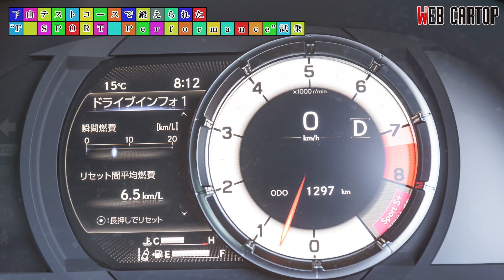中谷明彦が5リッターV8 NAのFRセダンを堪能！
レクサスから登場したスポーツセダン「IS 500 F Sport Perfomance」。その日本ローンチ限定版として500台のみが用意された「First Edition」に中谷明彦さんが試乗した。大排気量NAのFRモデルが貴重な存在となったいまの時代、中谷明彦さんはこのクルマをどう評価したのだろうか。必見！